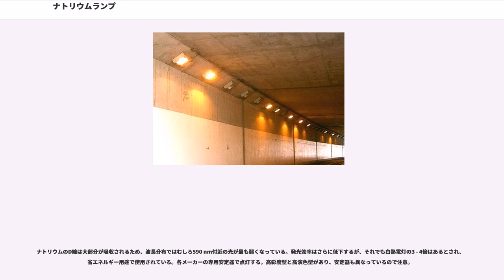ナトリウムランプ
ナトリウムランプ（オランダ語：、英語：）は、ナトリウム蒸気中のアーク放電による発光を利用したランプのことで、ナトリウム灯（ナトリウムとう）とも呼ばれる。1932年、オランダのギレス・ホルスト によって発明された（同じ年に高圧水銀灯もイギリスで発明されている）。

基本構造は水銀灯と同様で、放電を行う発光管とこれを覆う外管からなっていて、外管内部は真空となっている。これは原理上、高温でナトリウム蒸気を加熱する必要から断熱性を高め熱損失を少なくするためで、光の透過効率をあげ、電極や他の金属部の劣化を防ぐ効果も果たしている。電流-電圧特性も同じ負特性（電流が上昇すると管電圧が低下し、過電流で破損する）なので、リアクタンスとなる安定器を必要とする。

初期においては発光成分がナトリウム原子の輝線スペクトル（D線、D1: 589.6 nmとD2: 589.0 nm）のみで極端な単色光だったが、技術的な進展により現在では白熱電球に遜色ない光も得られる様になっている。

封入蒸気圧により、低圧、高圧、高演色高圧の3種類に分類されるほか、形状や特徴の異なるさまざまな製品が販売されている。

最初に開発されたタイプであり、日本での略称はNX（三菱電機はSOX）。ナトリウム蒸気圧は0.5 Paと真空に近く、始動補助用に少量の（ネオン＋アルゴン）が封入されている。

実用光源のなかでは最も発光効率が高く、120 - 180 lm/Wとされる。しかし色の見分けができないなど演色性は皆無に近く一般用途の照明には不適なことから非常用照明のほか、主に道路やトンネルの照明などに用いられた。

ただし、この用途ではむしろ橙黄色（遠くからはオレンジ色に見えるが、近くからは黄色に見える）の単色光であることが、視認性向上などで有利となっている。

低圧ナトリウムランプ用の安定器は、特殊なピーク進相回路を用いている。安定器の2次電圧が300 Vを超えるため（NX35：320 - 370 V、NX180：590 V）絶縁変圧器を用いるか、ランプ取り外し時に電源入力が切れる様、インタロック付ソケットを使用している。

日本では特に国道、神奈川県、埼玉県、長野県などの道路に多かったが、最近では高圧ナトリウムランプが使われるようになり、トンネル以外で低圧ナトリウムランプを見かけることは少なくなっている。

演色性改善を図るため封入蒸気圧を大幅に引き上げたもので、略称はNH。ナトリウムの蒸気圧は消灯時13 kPa（約0.1気圧）程度である。始動補助ガスとしてキセノンやペニングガス（ネオン＋アルゴン）が使われる。専用安定器で点灯するものと水銀灯安定器（一般型・低始動電流型）で点灯できるものがある。

水銀ランプやメタルハライドランプと並び、HID（高輝度放電）ランプの一種で、1960年にアメリカGE社で開発された。高温高圧のナトリウム蒸気に耐えるため、発光管には石英に替えて特殊なアルミナセラミックが使用されている。

ナトリウムの蒸気圧すなわち濃度を上げる事により、輝線スペクトルが一旦吸収されるなどしてエネルギーが変化し、発光スペクトルの波長域が広がり、橙色がかった黄白色（低圧ナトリウムランプよりオレンジ色がかって見える）の光を放つようになる。

演色性は低圧ナトリウムランプより良好で効率重視型の場合、色温度：2,050 K、演色指数Ra：15 - 25（低圧ナトリウムランプはRa:なし）で、色の判別も可能になるが、発光効率は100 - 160 lm/Wとやや低下する。それでも水銀ランプと比較して約2倍以上のランプ効率を持つため、高天井の工場、倉庫、スポーツ施設の照明に用いられるほか、近年では道路の照明に広く使われている。また、ガス灯に近い温かな色の発光から、屋外の一般照明、特に古い町並みの観光地などで好んで採用される傾向があるほか、植物の育成用としてメタルハライドランプと組み合わせて使用されている。

演色改善型は、発光管内のナトリウム蒸気圧を高めて色温度2,150 K、Ra:60としたもので、効率重視型に比べて演色性が良くなっている。また、蛍光水銀ランプ（ランプ効率55 lm/W、Ra：40）に比較して演色性・ランプ効率が高いので、省電力と演色性が同時に要求される場所に好適である。

ランプ外管内部に始動ユニット（フィラメントとバイメタル）やグロースタータ（点灯管と抵抗）を内蔵し、ランプ自らが始動に必要なパルス電圧を発生させることで...